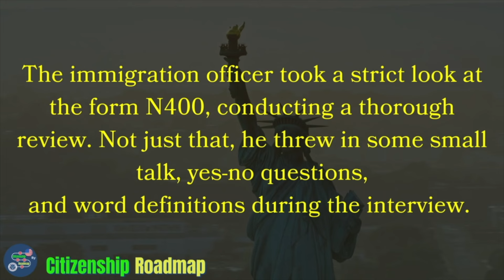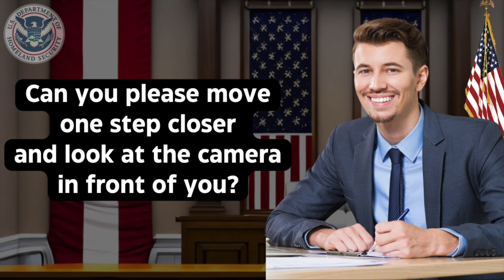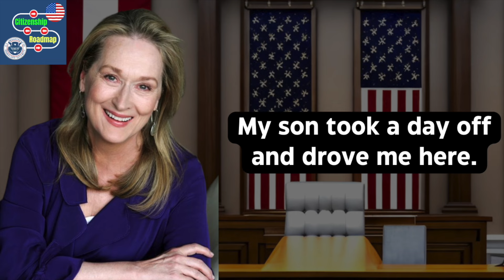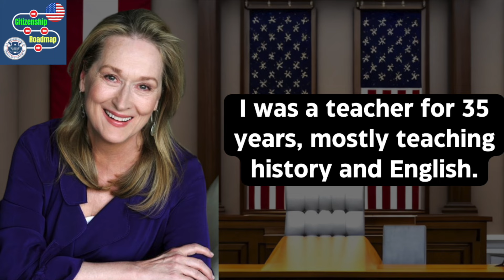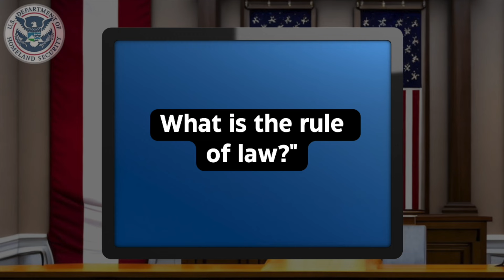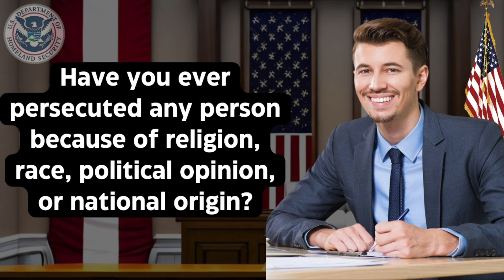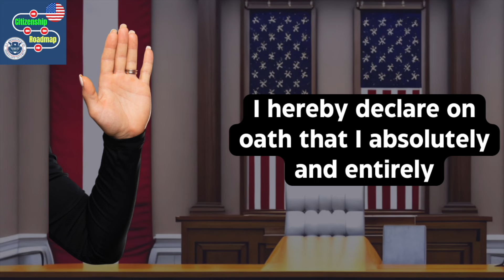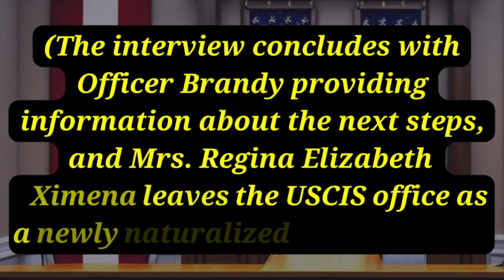Practice N-400 US Citizenship Interview 2024 & Oath Ceremony -N400 Naturalization Interview 2024